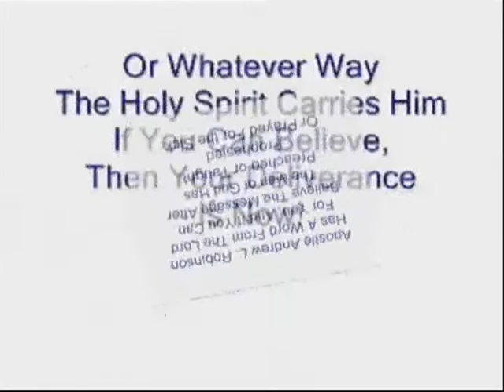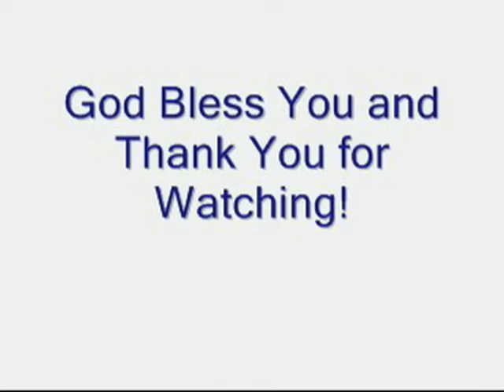The Danger of Unbelief - Pt 3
The Lord has anointed Apostle Andrew Robinson with a rhema word to confirm what Pastor Sesley has been teaching and preaching to his congregation, Morning Star Church.  God is using Apostle Andrew Robinson as a witness to let the people know that God is looking for a committed people to follow the vision that God has given the leader.  As the people obey the Holy Spirit of God through the teaching and preaching of the Angel of the House, Pastor Sesley, who is carrying out the assignment that God has given him to do, the people will see the glory of God being manifested and they will once again hear prophecy in the church as they did in the past.  They will also see souls being restored back to the church and new souls being added to the church and to the choir.  This is the ANGEL OF THE HOUSE, Pastor Sesley's time, that God is going to use him mightily through signs, wonders and miracles.  The people of God are on their way to receive this great rhema word from the ANGEL OF THE HOUSE, Pastor Sesley.  Now watch God move on the behalf of the ANGEL OF THE HOUSE.  The vision and the prophecy will now begin to be fulfilled.  Are you ready?